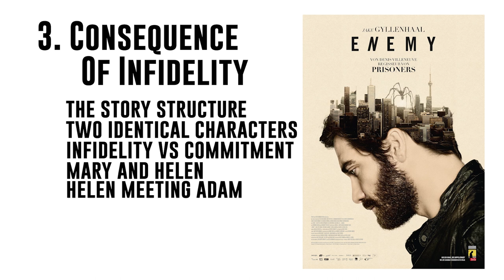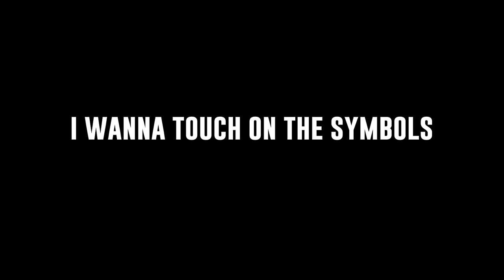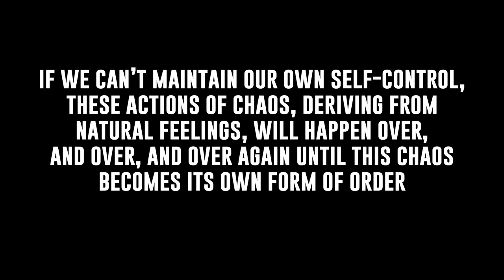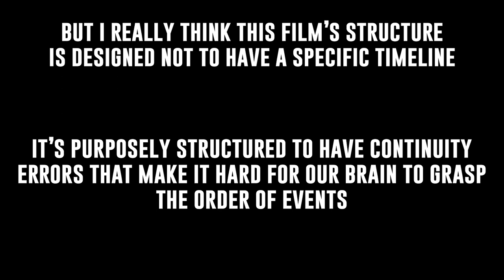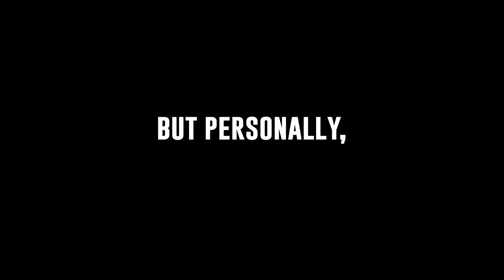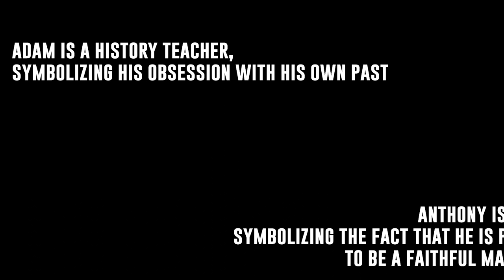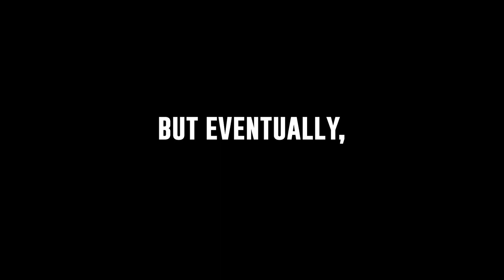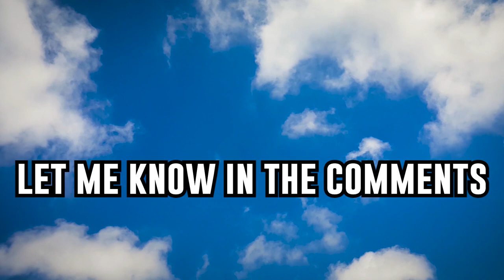Enemy Explained | Classic Explained Episode 7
So glad to be back! Enemy Explained / Enemy Movie Explained /
Enemy Ending Explained is Episode 7 in the Classic Explained Series. I love this movie and I'm really glad I'm getting a chance to make a video about all the details, so here is my analysis and explanation of the movie and the ending. Enemy starring Jake Gyllenhaal directed by Denis Villeneuve is a 2013 psychological thriller movie. Tune into this Lucas Blue Explained to find out the meaning of Enemy. I would love to discuss!

This is a spoiler-filled Enemy Explained video by Lucas Blue.

Let me know your thoughts about Enemy or any of your favorite psychological thriller films in the comments below. I love hearing the opinions!

Cast: Jake Gyllenhaal - Sarah Gadon - Mélanie Laurent